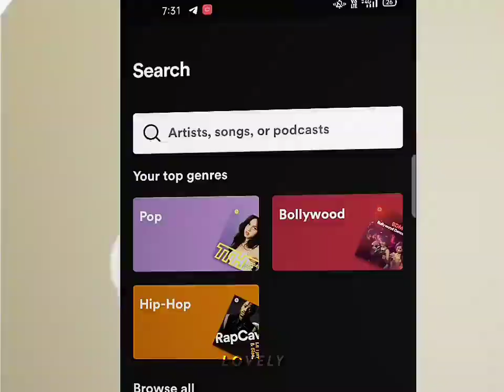Spotify × Adiye | HD MIX | ♥️ WHATSAPP STATUS | 4K | LIGHTBOX_CUTS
Welcome to LIGHTBOXCUTS Channel.

Original Credits:

Track Name:
Music Director:
Lyrics :
Singer :
© Credits:
⚠️BEWARE OF FAKE YOUTUBE CHANNEL THAT UPLOADS OUR VIDEOS WITHOUT OUR PERMISSION ⚠️

▶𝗥𝗲𝗾𝘂𝗲𝘀𝘁 :-
We do not own all the material we're posting on this channel. If you are a copyright owner and want your work to be removed from our channel PLEASE contact us or leave us a personal message here and we will remove your material right away. PLEASE do not opt for a YouTube strike.

💭 உங்களுக்கு என்ன பாடல் வேண்டும் என்பதை கமெண்ட் - ல் குறிப்பிடவும் 🥰